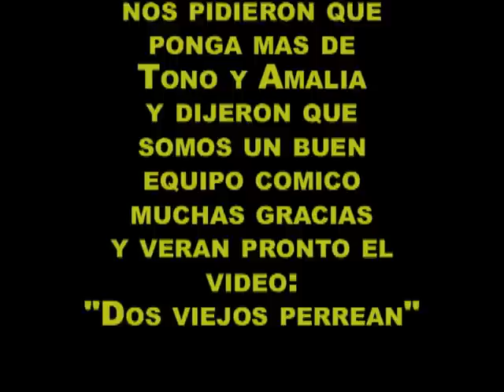Amalia y Tono baile jocoso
Los populares comediante Dominicanos Tono y Amalia hacen su baile jocoso